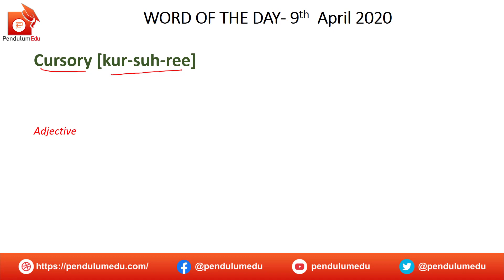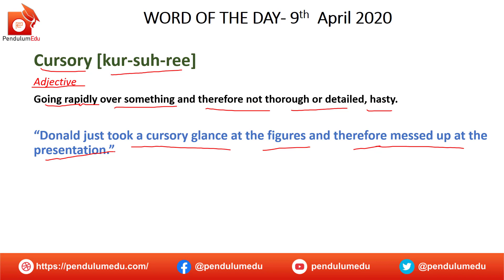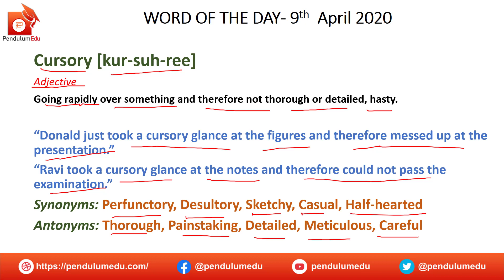Meaning of Cursory | Synonyms of Cursory | Antonyms of Cursory | Vocabulary for Exams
Word of the Day for 9 April 2020 is Cursory. Watch the video to learn meaning of cursory, synonyms of cursory, antonyms of cursory and usage of cursory. The English Vocab is very important from exam point of view. In different exam's english section, synonyms antonyms, word meanings and fill in the blanks are asked. If your vocabulary is strong, you can answer those questions in cat english, cgl english, ntpc exam, gre english, cat verbal, chsl english, cds english and many other competitive exams.

Learn meaning of cursory, synonyms of cursory, antonyms of cursory, use of cursory, cursory in a sentence.